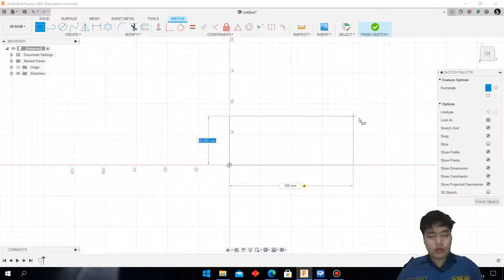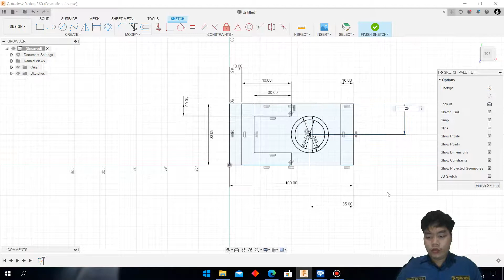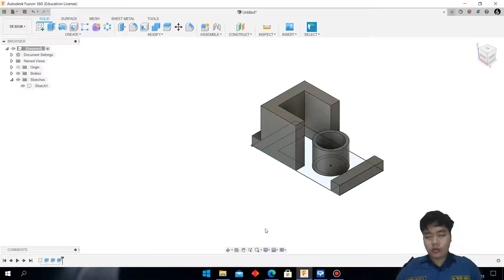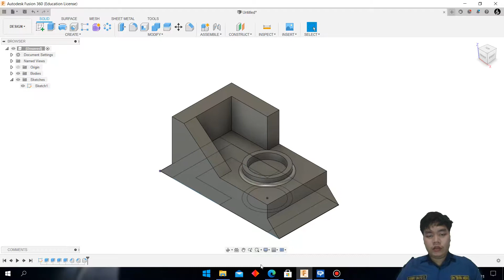Exercise 43 Fusion360